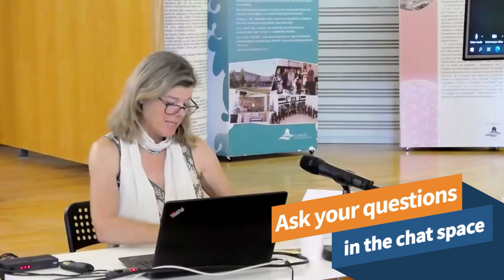GIST TechConnect: Elevating Diverse Voices in Ocean Advocacy and Innovation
Human health, economic prosperity, and a stable climate depend on a healthy ocean. However, unsustainable and dangerous human activities have put the health of our ocean in a dire position. Yet, there is still hope. It is vitally important to act now to find innovative solutions to stop and reverse the damage we have caused. Modern ocean pioneers are working tirelessly to bring about innovative solutions needed to save our ocean and protect our future.

Panelists

Tierney Thys

Tierney Thys is an American marine biologist, science educator, and National Geographic explorer; she is also the founder of the nonprofit “Around The World in 80 Fabrics”, a traveling multi-media museum and educational outreach adventure into the wild world of fabrics. From the wisdom of diverse, indigenous cultures to cutting-edge innovations in recycling and biofabrication, the project celebrates and educates about nature-friendly fabric solutions to fast fashion pollution—the world’s second largest polluters.

Daniela Fernandez

At the age of 19, Daniela founded Sustainable Ocean Alliance (SOA) as a college-room idea at Georgetown University. Six years later, she has built SOA into a global organization that is cultivating and accelerating innovative solutions to protect and sustain the health of the ocean. With phenomenal speed, SOA has created the world’s largest network of young ocean leaders - by establishing a presence in over 165 countries and has successfully launched the world’s first Ocean Solutions Accelerator to develop technological solutions that can address the greatest threats facing our planet.

Armon Alex

Armon Alex is a recognized Science Communicator and Ocean Steward from Corpus Christi, Tx and has close to a decade of experience collaborating with and leading environmental/conservation non-profits both internationally and in Texas. He currently serves as the Vice-Chair of the Mayor's Environmental Task Force, is one of the youngest on the Board of Directors for EarthEcho International, a Science Communications TedTalk speaker and is the Co-Executive Director of the Gulf of Mexico Youth Climate Summit. His experience in science-based community outreach began with actively testing the water quality of his surrounding bays in collaboration with Texas A&M University-Corpus Christi under his respectively founded student-led initiative research team that focused on education and advocacy throughout South Texas coastal communities. He currently works to inspire young environmentalists as a representative of the EarthEcho International Youth Leadership Council by equipping others with the tools to be effective science communicators.